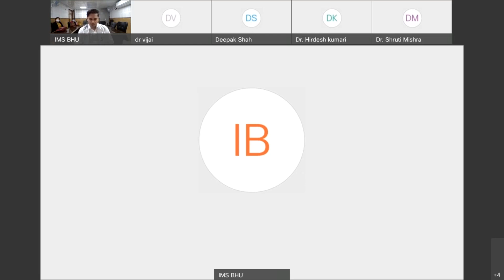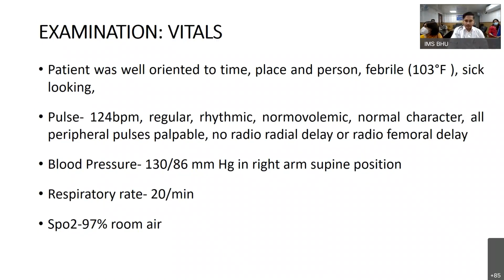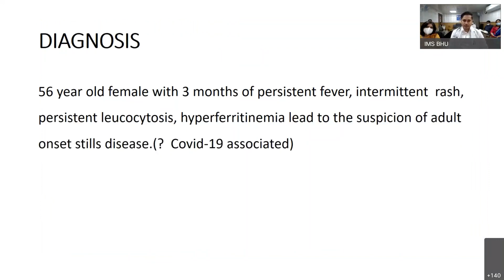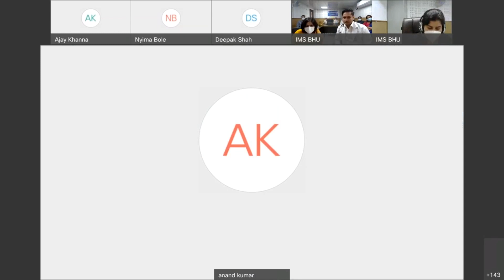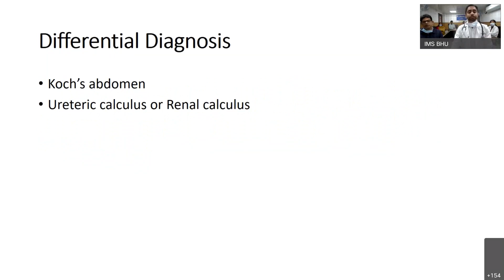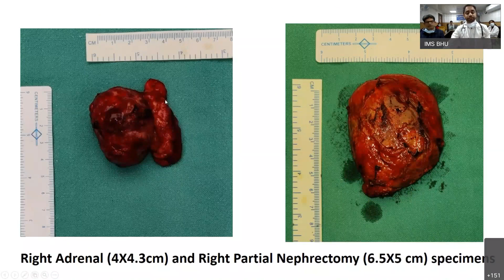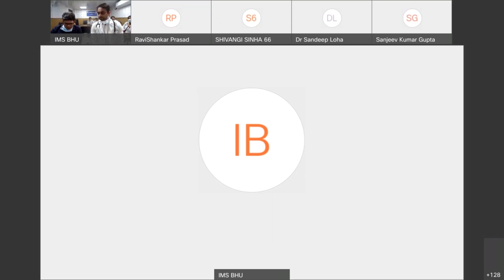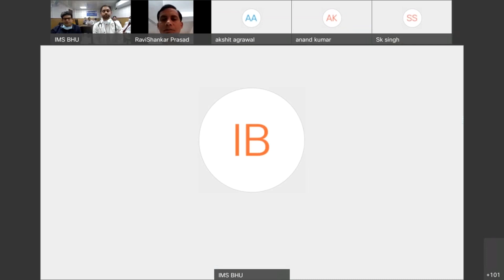CSM-Nov 16, 2021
1. Unit III, Department of Medicine, IMS, BHU
Title-PUO- A diagnostic dilemma

2. Unit C, Department of Surgery, IMS, BHU
Title-A young lady with a rare endocrine disorder